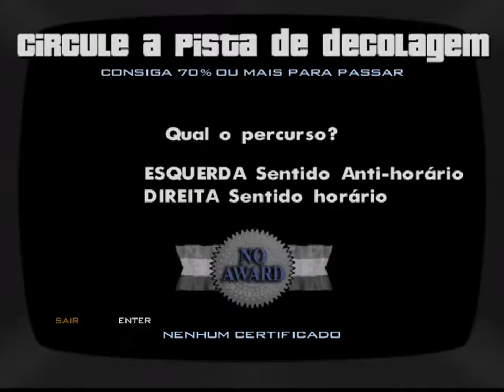GTA San Andreas Para PC #26 "Escola De Aviação"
Parte 26 Da Série De GTA San Andreas Para PC